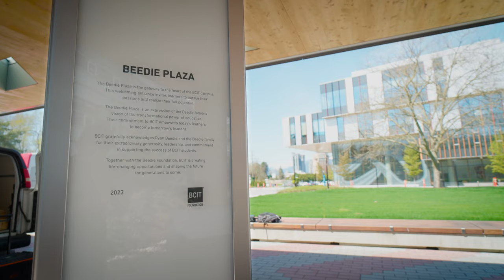Announcing the new Beedie Plaza at BCIT Burnaby Campus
In May 2023, BCIT and the Beedie Foundation proudly unveiled the new Beedie Plaza, a new gateway to and expansive outdoor space on the Burnaby Campus. Learn why CEO Ryan Beedie and the Beedie family have been longtime supporters of BCIT and have donated a generous $5 million towards the INSPIRE Campaign to build the plaza and support campus redevelopment.